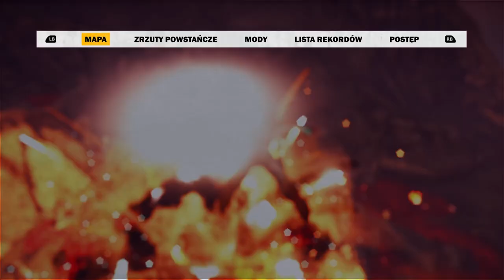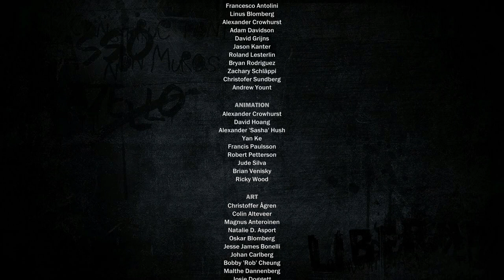Zagrajmy w Just Cause 3 odc 15 - Syn Medici | KONIEC GRY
W tym odcinku kończymy grę.

Just Cause 3 to trzecia odsłona uznanej serii sandboksów akcji. Tak jak poprzednio, mamy do czynienia z dziełem szwedzkiego zespołu Avalanche Studios, odpowiedzialnego m.in. za gry Mad Max oraz Renegade Ops. Just Cause 3 na PC jest praktycznie tą samą grą, co na pozostałych platformach sprzętowych, a większość różnic sprowadza się do kwestii oprawy graficznej. Ze względu na możliwości PC-tów, tytuł na maksymalnych ustawieniach prezentuje się najlepiej ze wszystkich wersji, ale by cieszyć się wszystkimi efektami potrzeba mocnego komputera z minimum procesorem Intel Core i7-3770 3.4 GHz, kartą grafiki NVIDIA GeForce GTX 780 (3 GB) oraz 8 GB pamięci RAM.

W Just Cause 3 na PC, PS4 i XONE kolejny raz wcielamy się w Rico Rodrigueza, obecnie już byłego, tajnego agenta pracującego dla specjalnej komórki CIA, znanej jako Agencja. Tym razem bohater trafia w rejon Morza Śródziemnego, do rodzimej republiki Medici, która cierpi pod brutalnymi rządami generała Di Ravello. Naszym zadaniem jest doprowadzenie do upadku dyktatora.

Just Cause 3 to trzecioosowbowa gra akcji, w której rozgrywka nie odbiega od tego, z czym mieliśmy do czynienia w poprzednich odsłonach serii - całość koncentruje się na dynamicznej oraz efektownej akcji. Rico nie należy do agentów, którzy cenią sobie dyskrecję – ścieżkę bohatera znaczą stosy trupów, eksplozje i zniszczone obiekty. Protagonista obraca w perzynę dorobek dyktatora, rozpętując piekło w ośrodkach jego władzy - bazach wojskowych, przystaniach, więzieniach czy komendach policji. W sianiu destrukcji pomaga mu bogaty arsenał, obejmujący zarówno broń palną mniejszego kalibru (strzelby, wyrzutnie rakiet etc.), jak i działa przeciwpancerne, naloty powietrzne itp. Na eksplorację czeka wyspa o powierzchni ponad 400 mil kwadratowych, oferująca szereg zróżnicowanych lokacji i bardzo dużą swobodę przemieszczania się – możemy badać zarówno dno otaczającego ją morza, jak i wierzchołki wznoszących się nad nią gór. Do podróżowania wykorzystujemy zarówno mnóstwo tradycyjnych pojazdów (od samochodów i motocykli, przez łodzie, po samoloty i śmigłowce), jak i gadżetów agenta, wliczając w to np. charakterystyczny Wingsuit do szybowania oraz specjalną linkę z hakiem. Jak zwykle, świat jest wypełniony niezobowiązującymi pobocznymi aktywnościami i poukrywanymi „znajdźkami”.

Just Cause 3 na PC, PS4 i XONE to produkcja przeznaczona dla samotników, gdyż nie znajdziemy żadnej formy multiplayera. Podczas samotnej zabawy możemy jednak porównywać nasze osiągnięcia z innymi graczami dzięki specjalnym sieciowym rankingom.

Tytuł jest pierwszą grą z serii, którą przygotowano z myślą o konsolach ósmej generacji oraz komputerach PC, zatem w oprawie graficznej można dostrzec znaczącą poprawę względem „dwójki”. Świat Just Cause 3 na platformie PC, PS4 i XONE jest potężny i pełen szczegółów, a dodatkową atrakcją są widowiskowe efekty specjalne.